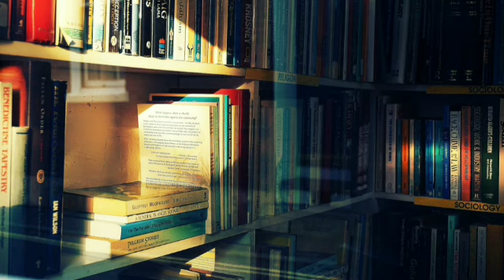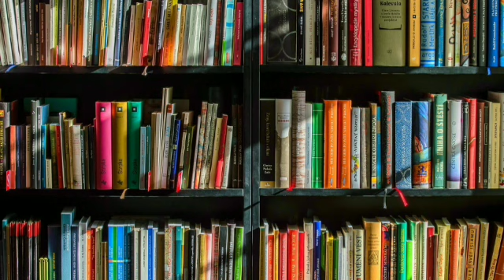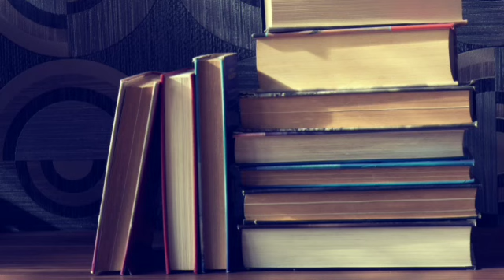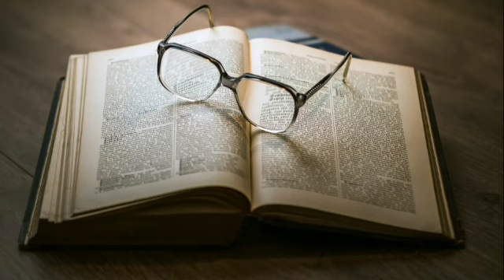Frankenstein by Mary Shelley | Chapter 21-22 | Audiobook in English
🧟‍♂️ Dive into the chilling world of Mary Shelley's 'Frankenstein' with this haunting audiobook rendition. Experience the awe and terror of Dr. Victor Frankenstein's creation and the profound questions it raises about science, humanity, and the consequences of playing with the forces of life and death.

🎙️ Let the evocative narration transport you to a realm where the boundaries between life and death blur, and the pursuit of knowledge takes a dark and perilous turn.

🧪 Whether you're revisiting this Gothic classic or discovering Shelley's literary masterpiece for the first time, this audiobook promises a thought-provoking journey into the depths of human ambition and the power of creation.

📚 Hit play and let the tale of 'the Modern Prometheus' come to life!